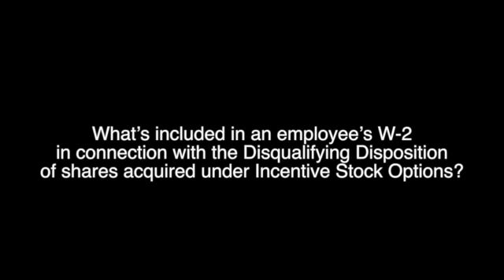theresa 8 Broadband Low